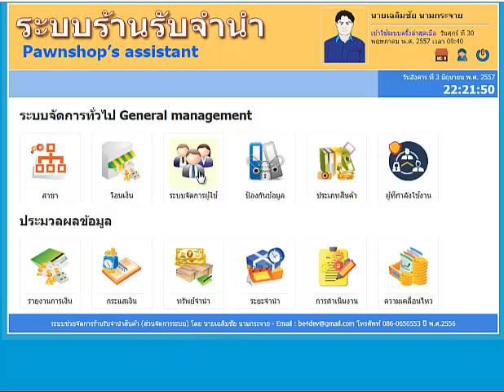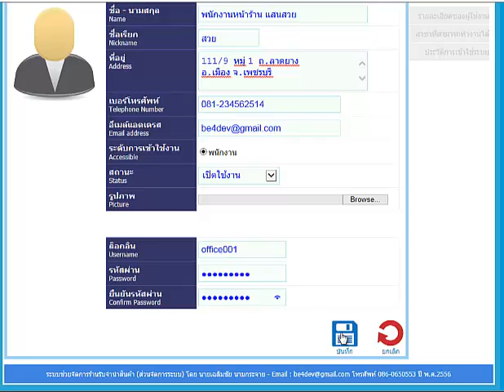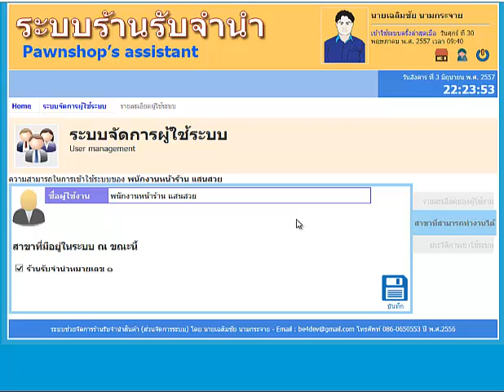Pawnshop-Assistant : การสร้างผู้ใช้งาน พนักงานหน้าร้าน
การสร้าง account ผู้ใช้งานพนักงานหน้าร้าน